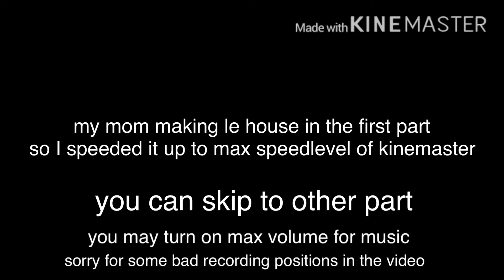Ant Set Up Transformation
I’m proud of my mom :)